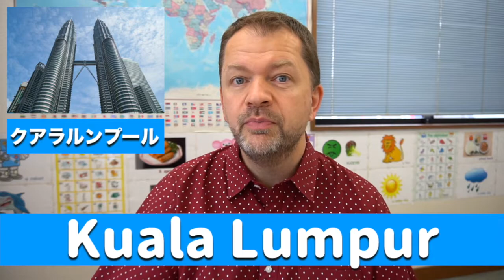【英会話】市名が全然違う！英語の発音と言い方 Learn how to pronounce the names of famous cities in English. TOP 25!!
【英会話】市名が全然違う！英語の発音ザッツ英会話スクールのレッスンでよくある間違いは市名の言い方と発音！今回は特に間違えやすいTOP 25の市名をご紹介します。Our students make so many mistakes with the pronunciation of famous cities around the world. Here's the TOP 25!!

Good luck everyone! 皆さん、英語頑張ってね！

◆Camera SONY a6300
◆Microphone TAKSTAR SGC-598
◆SD Card
◆Ring Light Neewer 18inch白いLED
◆Pocketalk W
◆CASIO Electronic Dictionary

◆幼児・小学生教材・アクティビティー・ワークブック